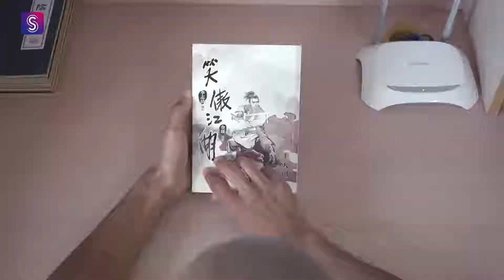American marshaling martial arts for life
Imbued as it is with Taoist philosophy, it should come as no surprise to find a philosophy major teaching kung fu.

But as kung fu teachers in China go, Deogenes Barbosa, 27, is a little out of the ordinary. The Fudan University master’s student is from Boston in the United States.

He is well known on campus as a master of martial arts, having won first prize in a second annual tai chi chuan competition for international students.